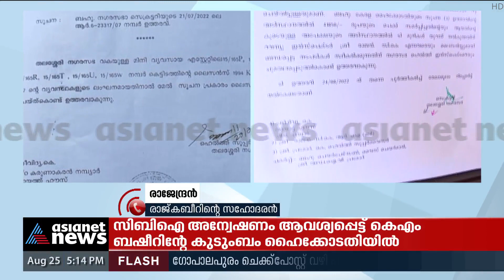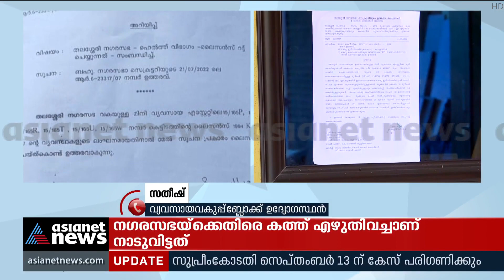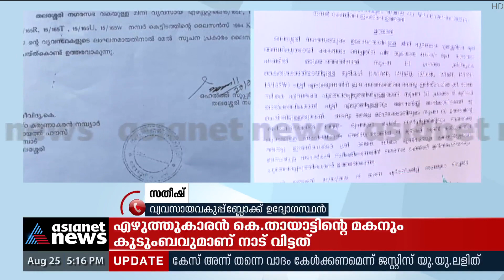ന​ഗരസഭയുടെ പീഡനം തുടങ്ങിയിട്ട് കുറേക്കാലമായെന്ന് രാജ്കബീറിന്റെ സഹോദരൻ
ന​ഗരസഭയുടെ പീഡനം തുടങ്ങിയിട്ട് കുറേക്കാലമായെന്ന് നാട്ടുവിട്ട വ്യവസായി രാജ്കബീറിന്റെ സഹോദരൻ; വ്യവസായി ദമ്പതികൾ എവിടെയാണെന്ന് യാതൊരു സൂചനയും ലഭിച്ചിട്ടില്ലെന്നും രാജേന്ദ്രൻ പറഞ്ഞു
Entrepreneur couple from kannur eloped after thalassery municipality shop shutdown notice